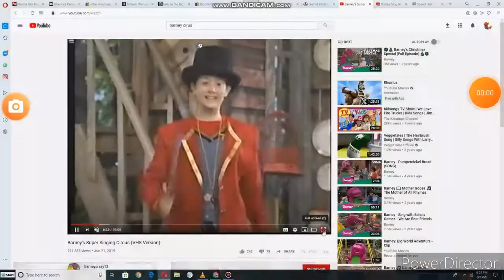Danny, Emily, Kim, Kristen and Stephen Dancing to "Ord Shuffle"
This song is from "Dragon Tales: Let's Start A Band!" (Spring 2003)